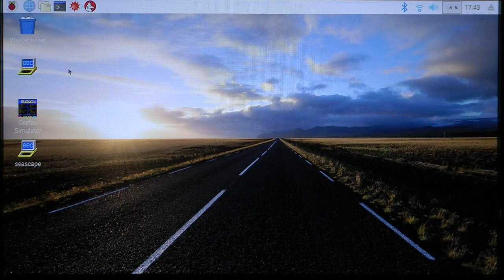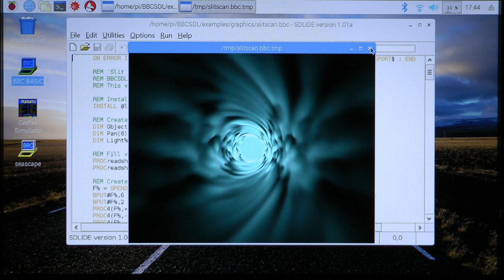Slit Scan shader demo (Raspberry Pi)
This is BBC BASIC running the 'slitscan.bbc' demo on a Raspberry Pi 3.  The effect, which is traditionally created optically, is simulated using GPU shader code (originally by Roy Wiggins) .  The program comes with 'BBC BASIC for SDL 2.0'